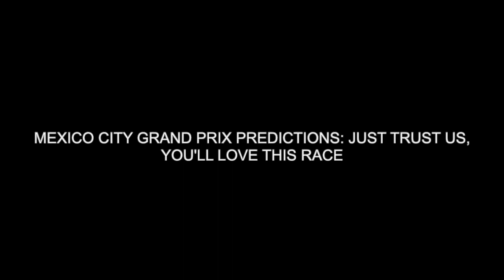Mexico City Grand Prix Predictions: Just Trust Us, You’ll Love This Race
Vamos a la altitude!

One of the most interesting races on the calendar, the Mexico City Grand Prix 🇲🇽 is almost a mile and a half above sea level, which is going to make things a little tricky for these F1 cars.

Join Kathryn and Emily in our Mexico City Grand Prix Predictions where we discuss:
-Lewis Hamilton’s new non-alcoholic venture
-Some outstanding questions we have about the upcoming Las Vegas Grand Prix
-The rookie drivers partaking in FP1 on Friday
-How Mexico City’s altitude is going to impact our racing (spoiler alert: vroom car go fast)
-And our picks for Pole, Podium, and P10 for this weekend

0:00 Intro
4:49 Lewis Hamilton’s Non-Alcoholic Tequila Brand
7:07 An Update On Las Vegas
12:26 The Mexico City Rookie Drivers
17:27 About The Mexico City Grand Prix
19:55 Checo’s Dad Is A Highlight Of The Mexico City GP
22:40 Pirelli Trialing Experimental Tyres In Mexico
25:37 How Mexico City’s Altitude Will Impact The F1 Cars
30:05 Our Mexico CIty GP Predictions
37:35 Max’s Race To 1000 Laps Led
39:15 Final Thoughts